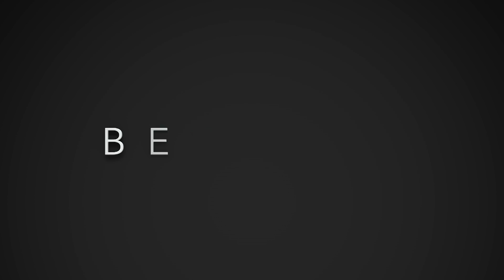Bethany News 10th Dec 2017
Bethany News 10th December 2017